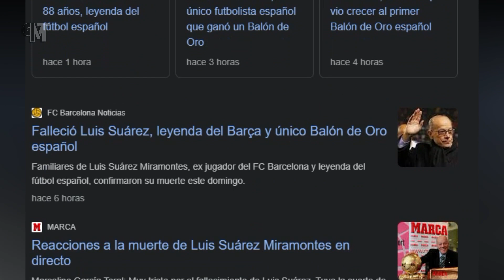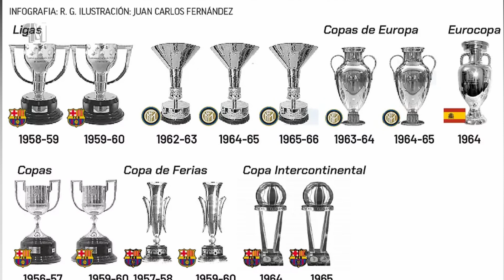Asi MURIO Luis Suarez primer Balón de Oro español DETALLES de la muerte del FUTBOLISTA luis suares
Acaba de morir  el reconocido futbolista y ganador del primer balón de oro español Luis Suárez. ¿que se sabe sobre su muerte? pues pasemos a conocer todo lo que se sabe sobre esta lamentable noticia. El día de hoy 9 de julio en horas de la mañana se dio a conocer el triste fallecimiento de  Luis Suárez Miramontes, leyenda del fútbol y el primer español nacido en España en ganar el Balón de Oro, a sus 88 años de edad.